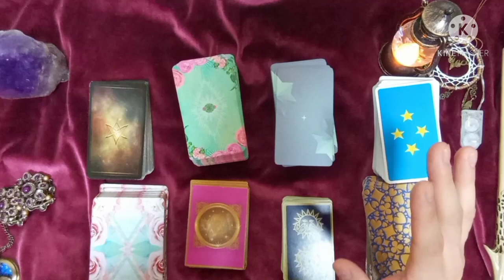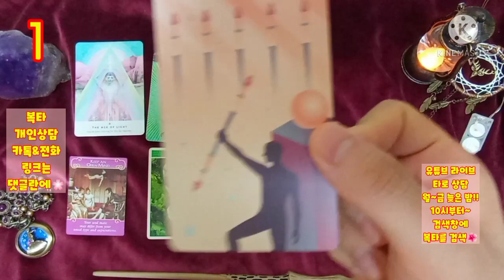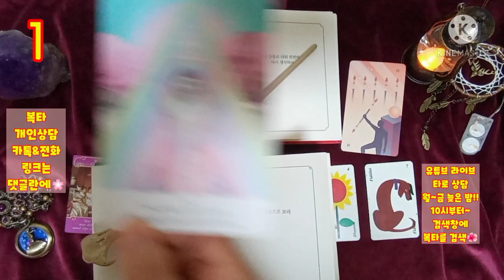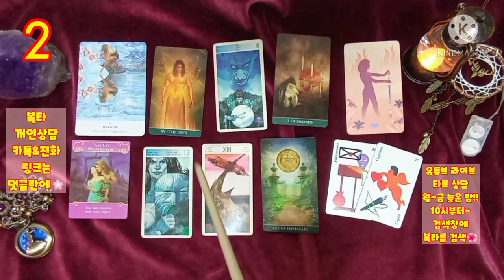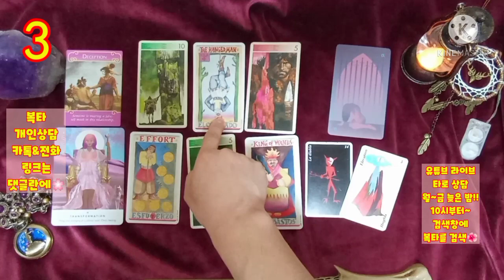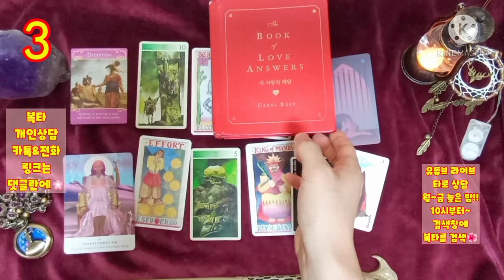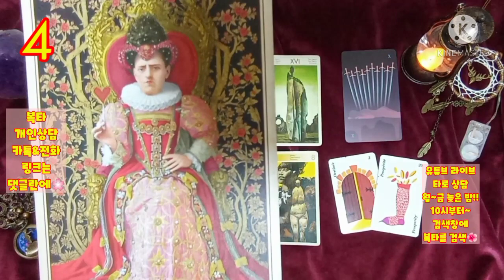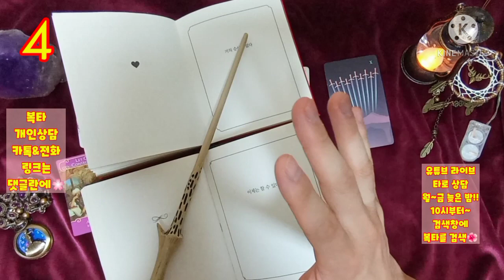[복타]2021.4월 첫째주 주간운세. 미리 살아보는 한 주!!(4월05일~4월11일)👍👍!!